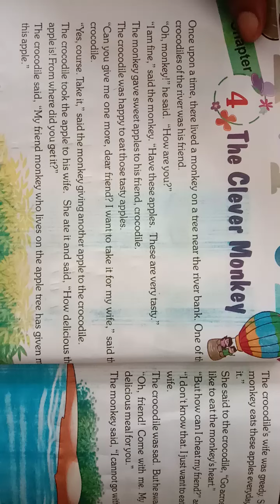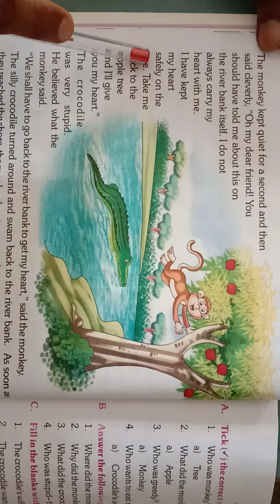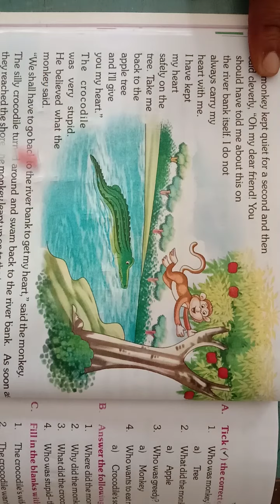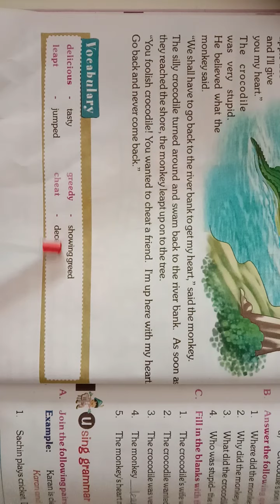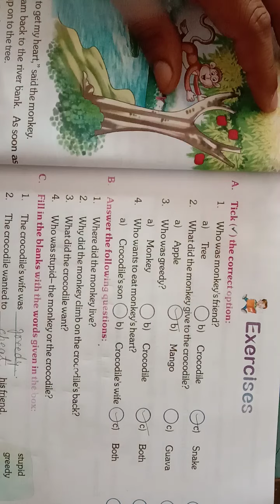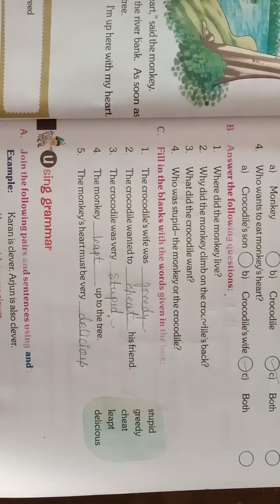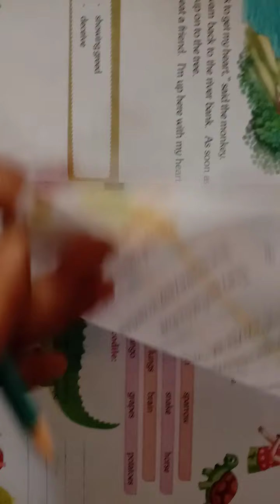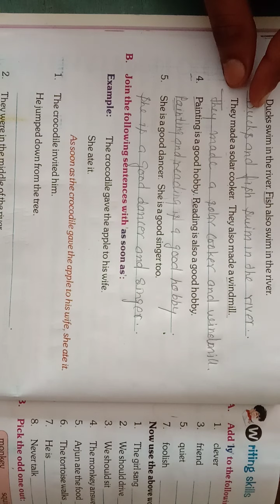CLASS 7 ENGLISH READER P17